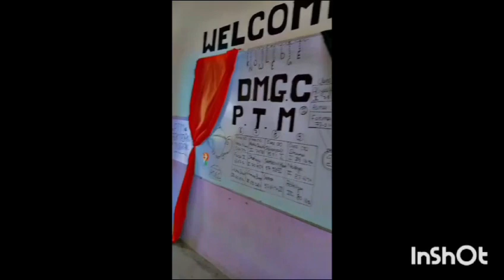Dil jahan memorial girls college annual prize distribution ceremony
Video from hamidakhan471